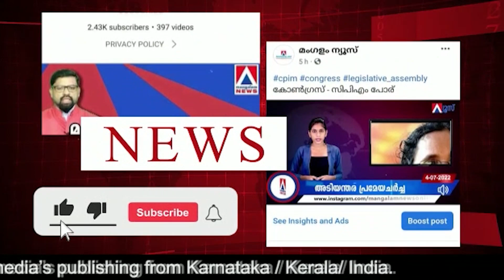ഇറാന് മേൽ ഉപരോധം ഏർപ്പെടുത്താൻ നീക്കം